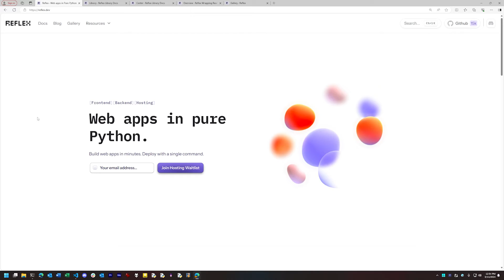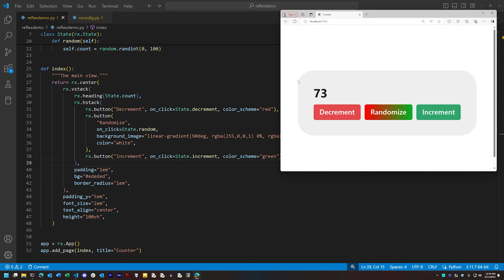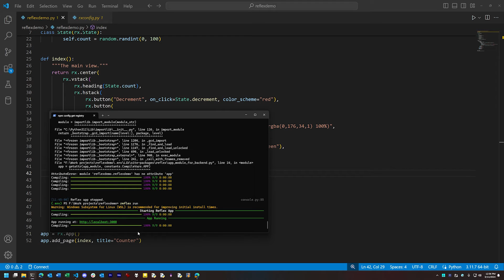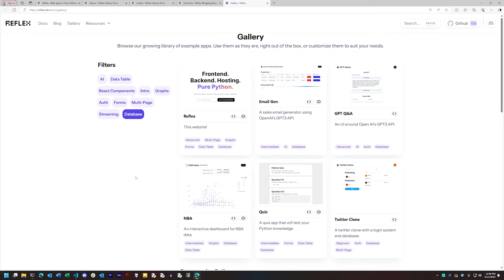How to use Reflex for making JS-powered websites in pure Python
When using Python to develop websites, it's typically confined to the backend. The frontend still has to be the same HTML/CSS/JS mix we all know. But a new breed of Python frameworks for web development lets you describe your frontend in Python, and have HTML/CSS/JS (or re-used React components) automatically generated from it. Reflex, previously known as Pynecone, is one such framework. This video shows Reflex's basic functionality, examples of its component gallery, and features like automatic reloading of edited code for fast development cycles.